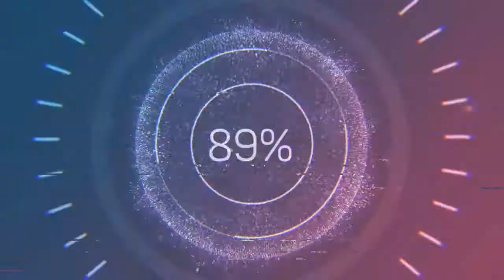Backwoods BBQ - Chris Haugen (Audio no Copyright Music)